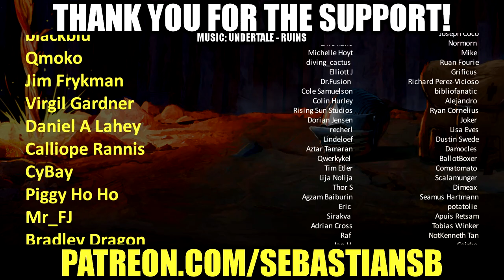Let's Play Cyberpunk 2077 Part 57 - Nocturne Op55N1